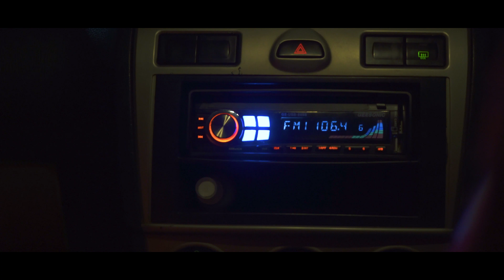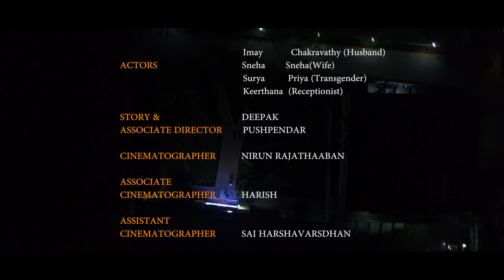GUNAM - Short Film By Rajathaaban - VisCom SRM Ramapuram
3rd Place' Rajathaaban - SRM School Of Film Technology,
Prize: 25,000 INR

Silver Frames '18 Short Film Competition.

Ramapuram.